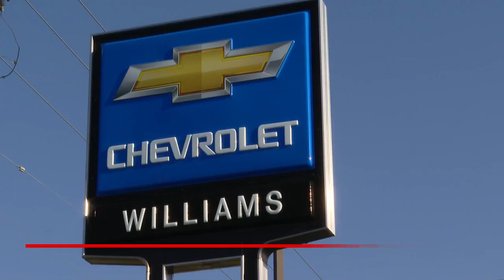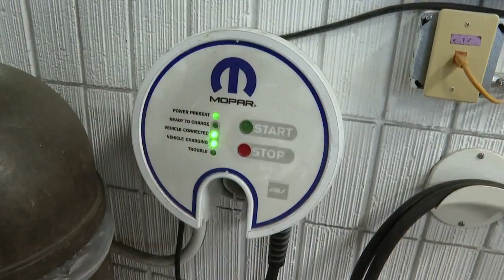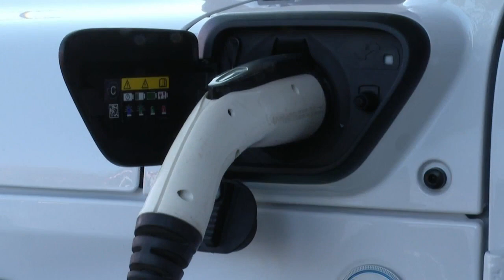Northern Michigan car dealerships plug into the future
In a special report, UpNorthLive News discusses how dealerships in northern Michigan are preparing and what you need to know if you're in the market for an electric vehicle.